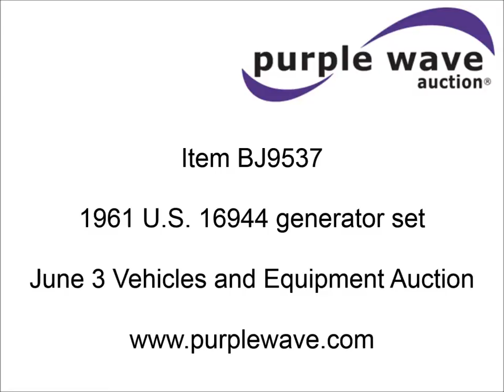1961 U.S. 16944 generator set for sale | sold at auction June 3, 2015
1961 U.S. 16944 generator set
47 hours on meter
Diesel engine
Model 2913
Serial 2A50216
30 kW
Breaker box
2" ball
Lights
Spring suspension
Armstrong 9.00-20 tires
Eight ply
One has sidewall damage

It was located in Lawrence, KS, and we sold it to the highest bidder for $1,650.